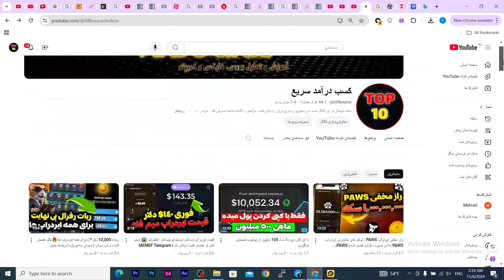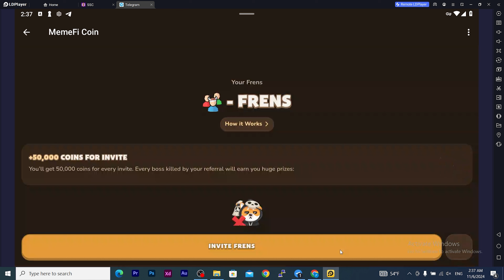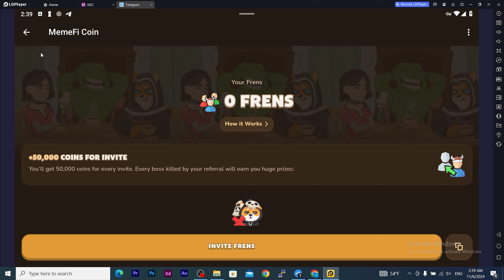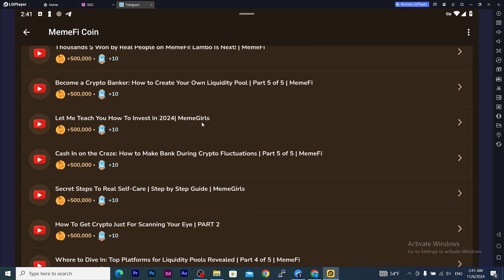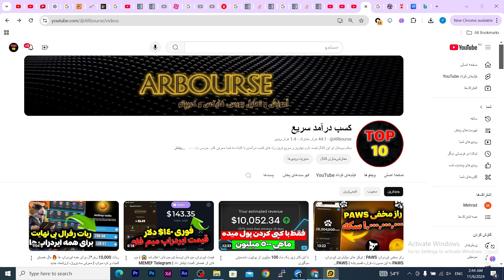میم فای تموم شد و توکن ها به این روش واریز میشه | اگه این کارو نکنی کل توکن هات صفر میشه | memefi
حقیقت ایردراپ میم فای | واقعیت پشت پرده | بازم کلاهبردرای ؟ MemeFi
راز مخفی ماین 24 ساعته همستر کمبت با سکه بیشتر | بهترین کارت ها و کد مخفی | Hamster Kombat⚠️تایید ایردراپ میم فای (خیلی مهم) 😱 گرفتن ان اف تی میجر 🤩 راز عجیب نات پیکسل 🤨 MEMEFI X NOTPIXE
مجله درآمد دلاری | میم فای دابلیو کوین پاوز پایرت نیشین ایلویوم | MemeFi PAWS W Coin |
راز مخفی ایردراپ PAWS : توکن های میلیاردی ایردراپ PAWS به این صورت قراره تقسیم بشه | PAWS Telegram